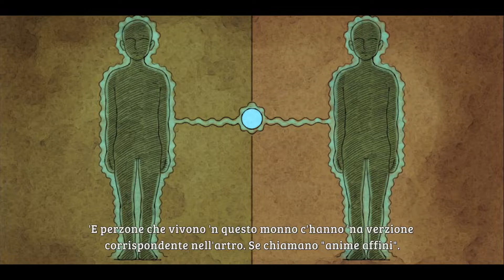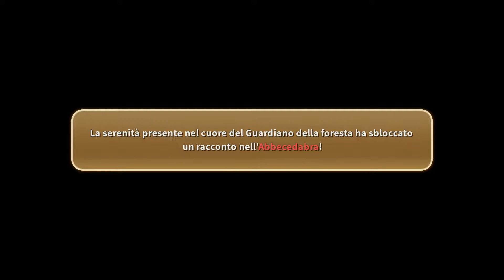Ni no kuni: La minaccia della Strega Cinerea [#1] PROLOGO! (Ps4)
Il tredicenne Oliver perde la madre, la quale gli lascia una bambola. Questa, che è in realtà una fata maschio di nome Lucciconio  che prende improvvisamente vita grazie alle sue lacrime e gli offre la possibilità di resuscitare il genitore, a patto che affronti un viaggio in un mondo parallelo, Ni no Kuni, abitato da "alter ego" di persone (e animali) del nostro mondo.Per arrivarci Oliver utilizzerà un libro magico, l'Abbecedabra (Magic Master in Giapponese).All'interno di tale mondo, Oliver dovrebbe essere in grado di trovare sua madre. Sfruttando i poteri magici che Oliver scopre di possedere, i due si avventurano all'interno di Ni no Kuni dove faranno amicizia con versioni alternative di persone (e animali) che conosce nella vita reale.